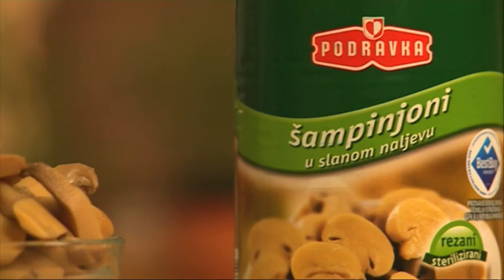Ručak za sutra s Podravkom: Pita sa šampinjonima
Pita s nadjevom od šampinjona, vratine i ribanog sira lagano je i savršeno proljetno jelo.